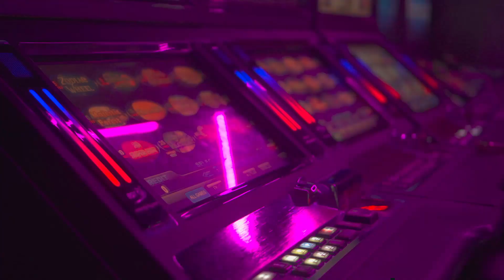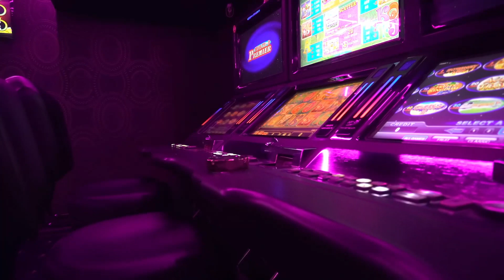ONE NIGHT IN THE CASINO - Success Music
Customers gamble by playing games of chance, in some cases with an element of skill, such as craps, roulette, baccarat, blackjack, and video poker. Most games have mathematically determined odds that ensure the house has at all times an advantage over the players.

Success Music

Together we will give all people on our planet Earth from our channels only love, happiness and positive mood!
We will also help each other promote our YouTube channels. So we achieve our successes and goals faster. I wish everyone well, peace and happiness! I love you! Thank you all!
You can watch all the videos and music with your friends or your whole family. YOU WILL GAIN TREMENDOUS MOTIVATION FOR YOUR SUCCESS in achieving your goals in your studies, business, work, in restoring and developing your health, leisure, travel, sports and more.
Enjoy my videos and music that are already uploaded to YouTube.
Write your comments and wishes. Like it.
I love all of you, my new friends and I give everyone happiness and love!